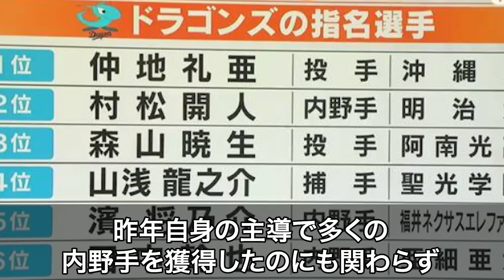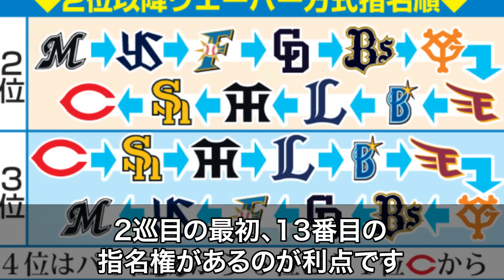中日OB山本昌と山崎武司の予想を遥かに超えた立浪監督の2023年ドラフト指名がヤバ過ぎた訳【プロ野球】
2年連続最下位に沈んだ中日も来シーズン以降の巻き返しを図るため、
ドラフト会議へ臨みました。

しかし、そのドラフトは各人の予想を外すものとなり、
話題となっています。

今回は2023年中日のドラフトについて、ある中日OBの言葉と共に